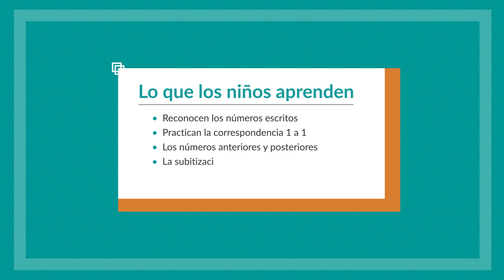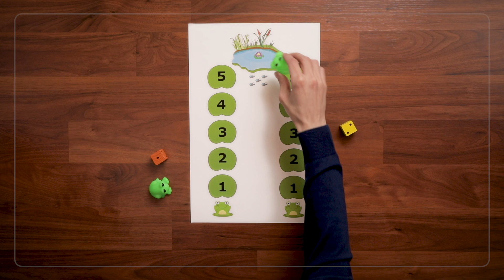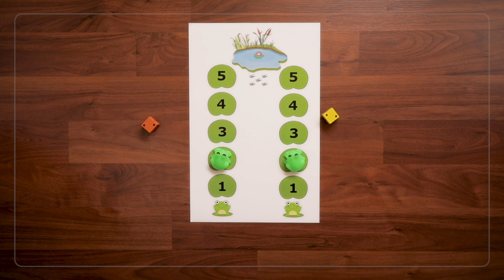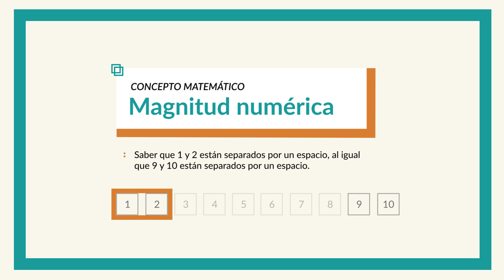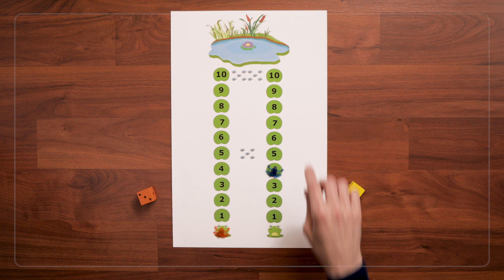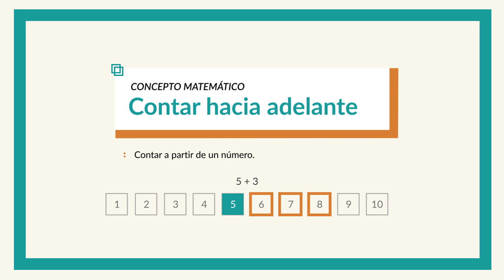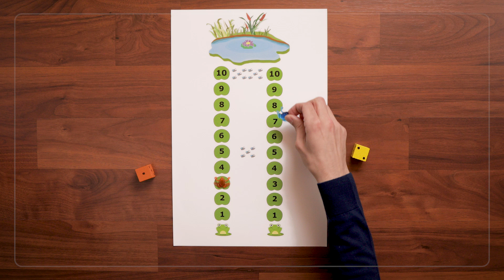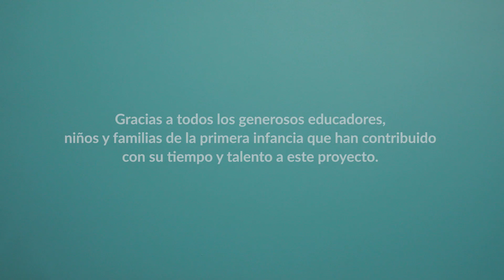Saltando sobre las hojas de lirios | ¡Juego fundamental para las matemáticas preescolares!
Este sencillo juego de mesa ofrece a los niños muchas oportunidades para trabajar sus habilidades matemáticas. Al hacer saltar a las ranas desde su casa hasta el estanque, los niños reconocen los números escritos, practican la correspondencia 1 a 1, aprenden el número antes y el número después, y subitizan. Este juego puede jugarse con tableros de números más bajos e incluso con dados que tengan menos puntos.

¿Está buscando más maneras de desarrollar habilidades matemáticas tempranas con sus niños?

ACERCA DEL PROYECTO
¡Los niños son matemáticos por naturaleza! Las investigaciones demuestran que las habilidades matemáticas tempranas son un fuerte indicador del éxito académico posterior. Y la mejor manera de desarrollar este conocimiento matemático temprano es que los niños pequeños tengan muchas oportunidades para hablar sobre matemáticas y jugar con las matemáticas, especialmente con los padres, abuelos, hermanos, cuidadores, maestros y otros niños.

Tomando la curiosidad natural de los niños como base, los juegos de matemáticas involucran a los niños en la resolución de problemas y acertijos, y les ofrecen oportunidades para aprender estrategias matemáticas mientras juegan. El proyecto de Young Mathematicians en Education Development Center (EDC) ha desarrollado más de 50 juegos de matemáticas para niños de 3 a 6 años a fin de desarrollar sus habilidades matemáticas tempranas mientras se divierten.